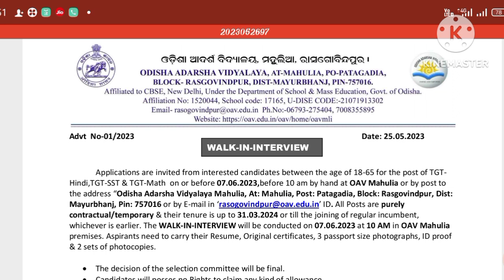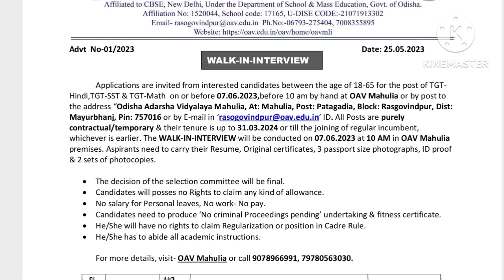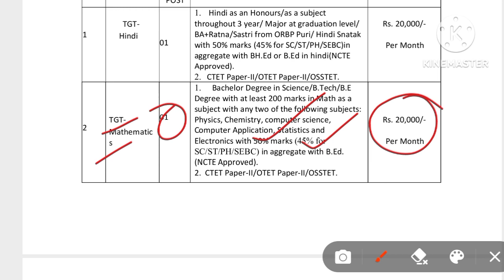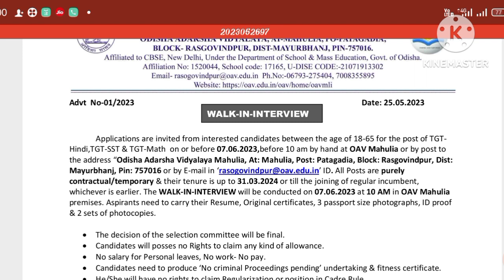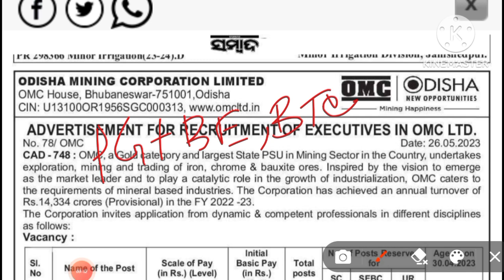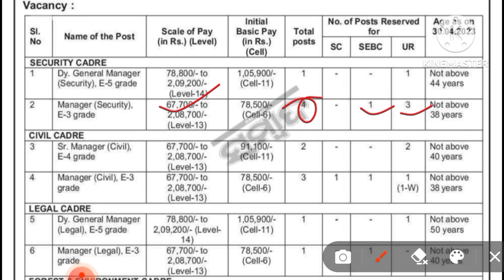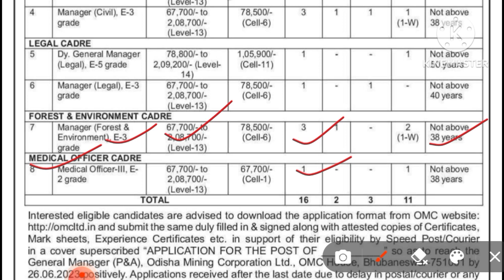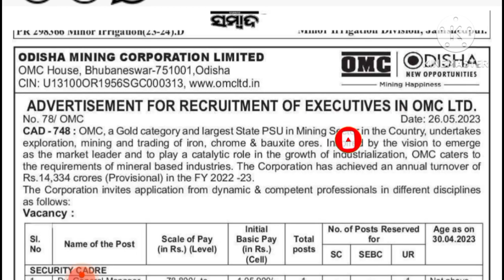OAVS Recruitment 2023 !OMC Recruitment 2023 !Odisha job vacancy 2023 !Odisha Teacher vacancy 2023!